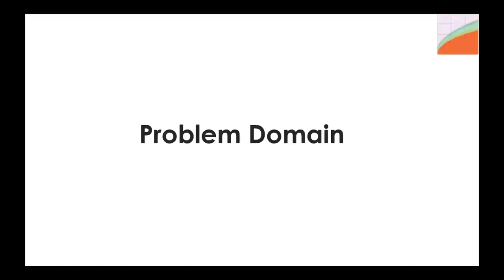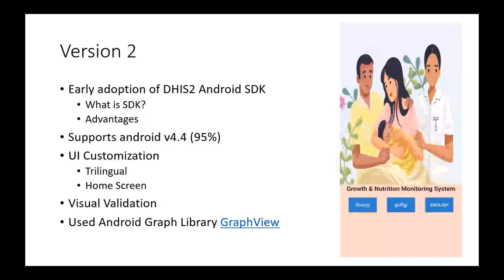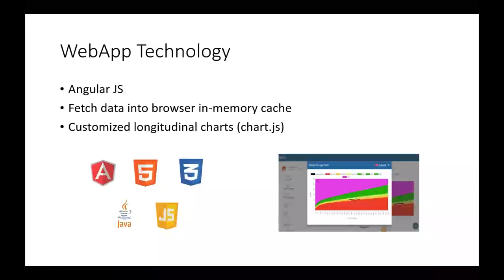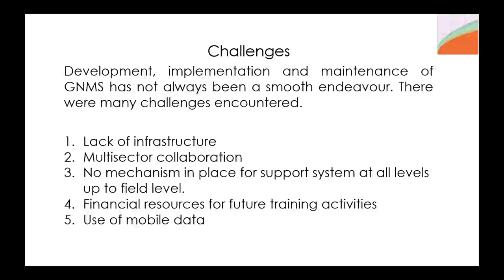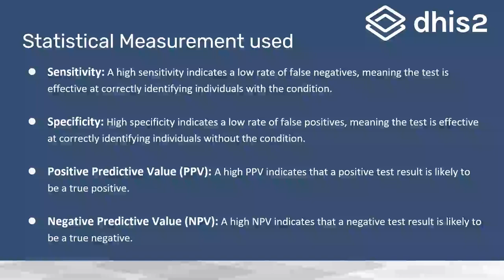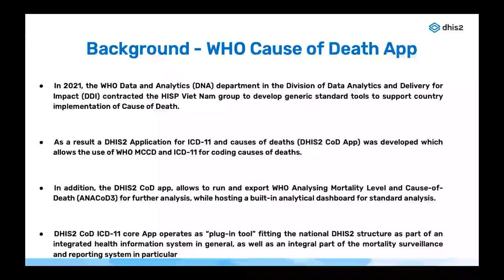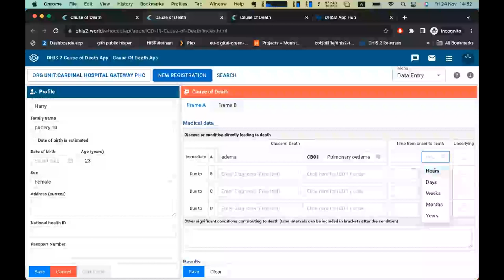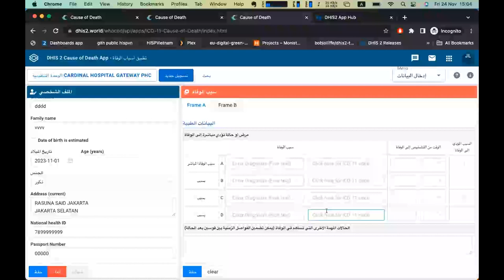Day 3 - Nutrition & Cause of Death (Parallel) - DHIS2 Asia-Pacific Regional Conference Nov. 2023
This is a recording of a presentation from the 2023 DHIS2 Asia-Pacific Regional Conference, which was hosted in Sri Lanka by the HISP Asia Hub in November 2023.